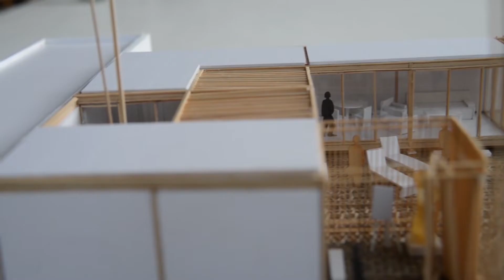Casa modelo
Cortometraje realizado por los alumnos del Taller de Realización Audiovisual de la Facultad de Comunicación